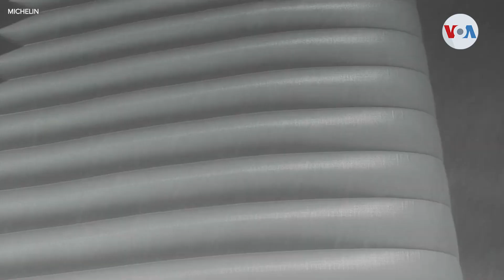Barcos impulsados por viento, nueva apuesta de navieras para reducir emisiones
En medio de la incertidumbre económica, producto del aumento de los precios de los combustibles, en EEUU, algunas empresas navieras le apuestan al viento. Las navieras están considerando usar el viento para mover sus gigantescas embarcaciones. Jaime Moreno de la Voz de América con el informe.